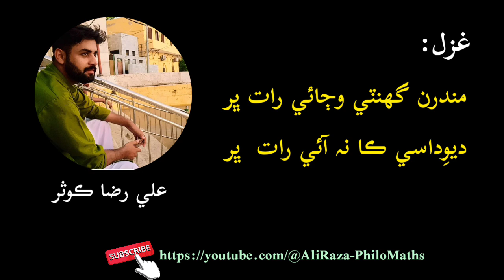Gazal | Ali Raza Kosar || مندرن گھنٽي وڄائي رات ڀر || Gajal